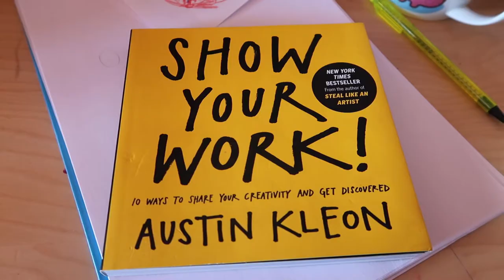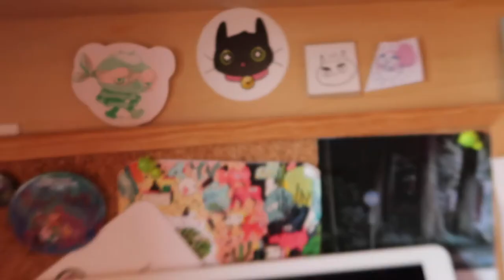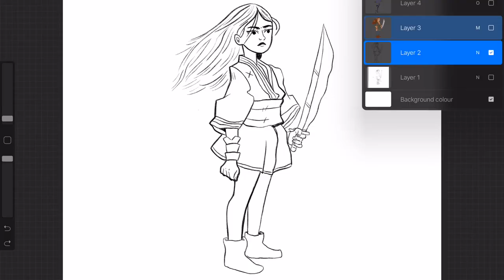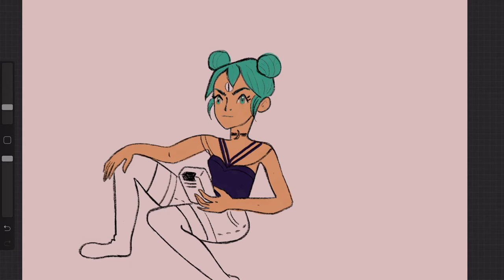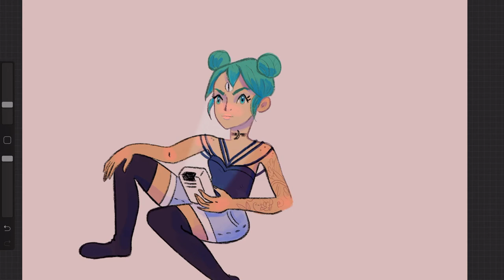Studio Vlog | ipad doodles and cat wars | The Average Artist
Hello! Hope you enjoyed my sort of day in the life of...

Sorry about cat wars, I can assure you that they get along really! And are just playing around. EY?? Here is Chris and Sian's social medias...